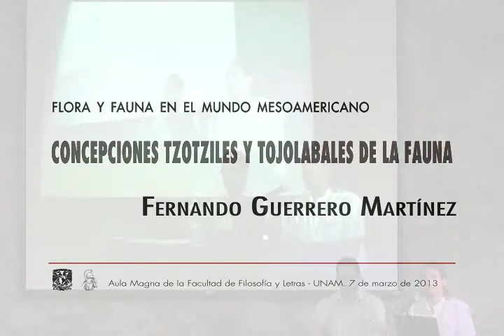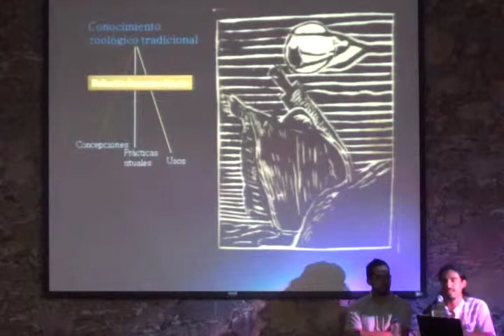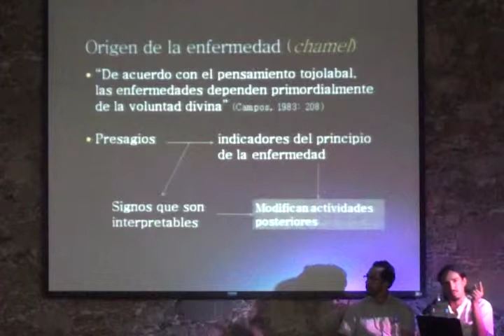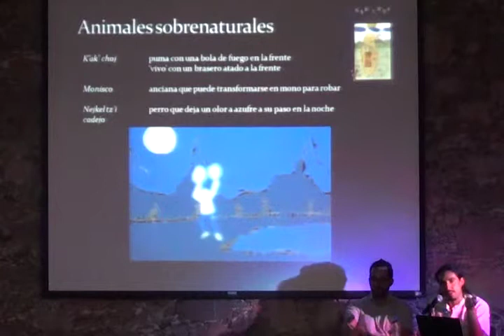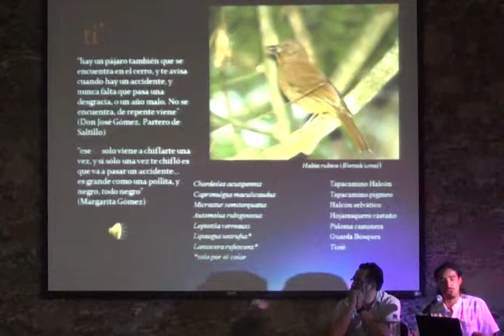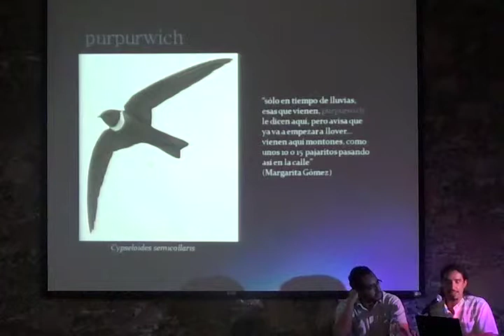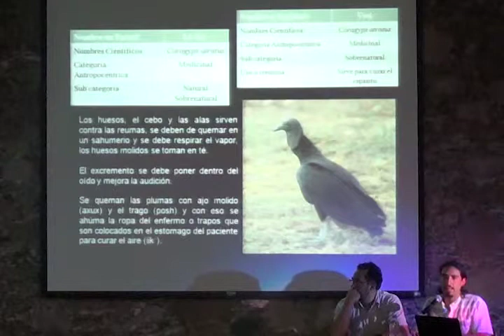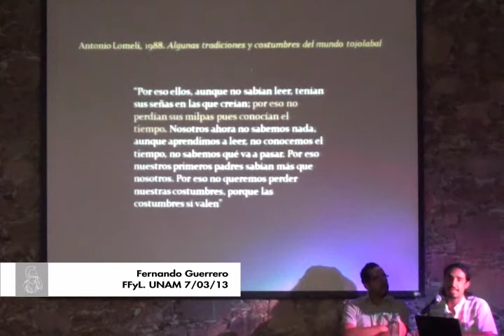F. Guerrero. Concepciones tzotziles y tojolabales de la fauna. 07/03/2013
Flora y fauna en el mundo mesoamericano: religión y significado Ciclo de conferencias, 2013
Conferencia /// Concepciones tzotziles y tojolabales de la fauna. Biól. Fernando Guerrero Martínez. Universidad Nacional Autónoma de México 7 de marzo 2013. Taxco de Alarcón, Guerrero. Universidad Nacional Autónoma de México. Auditorio Independencia. Ex Hacienda de "El Chorrillo. Centro de Enseñanza para Extranjeros.